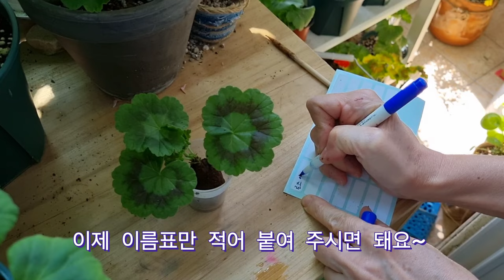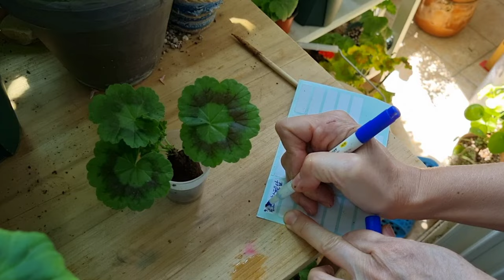무름병 온 제라늄 살리는 방법! (초간단 지피삽목 방법)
물인심이 너무 후했는지 까맣게 무른 제라늄 살리기.
지피를 이용해 삽목했어요.
지피가 마르지 않게 물을 조금씩 주다보면 뿌리가 지피사이로 나오더라구요~
제라늄의 장점중에 삽목 성공률이 높은것도 한몫 하는거 같아요.
행복한 5월 보내세요.😊